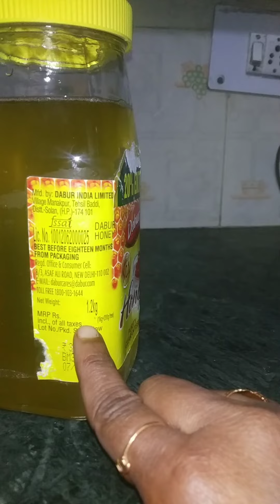పాల మిగడతో వెన్న మరియు నెయ్యి తీయడానికి సులువైన పద్దతి How to remove Butter and Ghee from milk cream